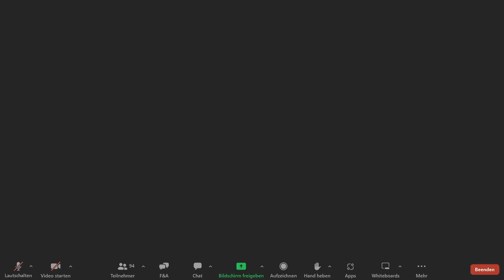HCB2023 Day3 Feelgood Narratives for harsh realities: The origins and consequences of oversimplifi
Hala Al-Karib | Regional Director, Strategic Initiative for Women in the Horn of Africa
John Bryant | Research Fellow, Humanitarian Policy Group, Overseas Development Institute
Mina Jaf | Refugee Advocate and Founder, Women’s Refugee Route
Frances Nguyen | Journalist and Editor, Women's Media Center - Women Under Siege
Chair: Paul van den Berg | Political Adviser, Cordaid